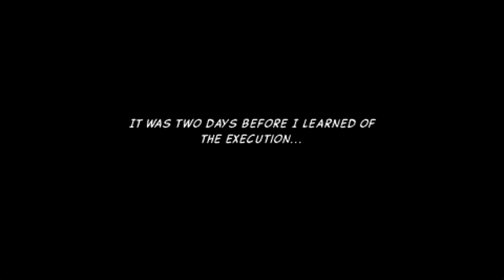Tactics Ogre - Let us cling together #46 - The Oz Twins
We arrive at the halls of Phidoch Castle, and not only find Catiua, but we find her following the Dark Knight Lanselot.

Episode: 46

Host: Greenclonk, aka Eduard
Game: Tactics Ogre - Let us cling together (Battle Ogre Saga)
Emulator: PPSSPP V1.11

Video Segments:
- Intro (00:00)
- Fight (05:00)
- Spoils, Story, and Outro (31:20)